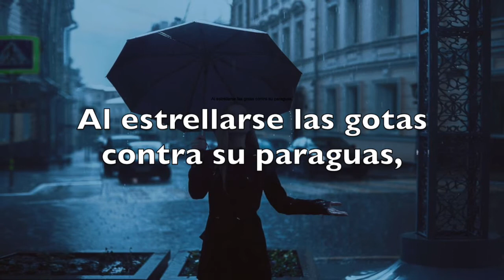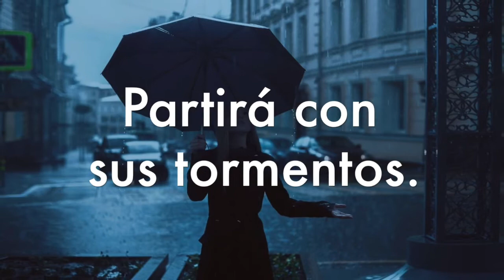Llovió a cántaros. Poema / Extracto del mi libro Claroscuro 2011-2019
Llovió a cántaros. Poema

Llovía a cántaros
caminó bajo la lluvia
esquivó charcos
pero en su interior
las gotas perforaban el resto de su existencia.
Al estrellarse las gotas contra su paraguas
se producía una triste melodía
y el viento le susurró al oído:
el otoño pronto partirá.
Partirá con sus recuerdos,
partirá con sus anhelos,
partirá con sus tormentos.